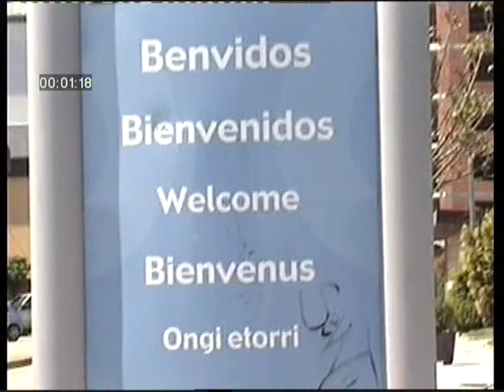Figueras y Ribadeo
Teatro de aficionados